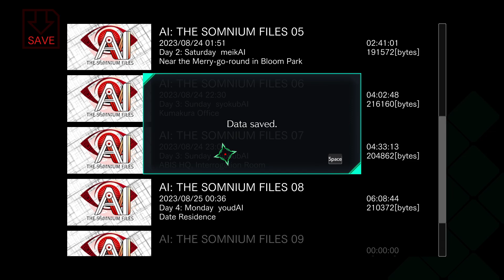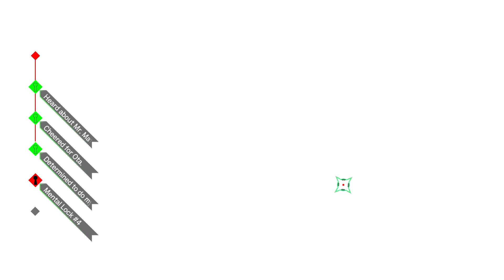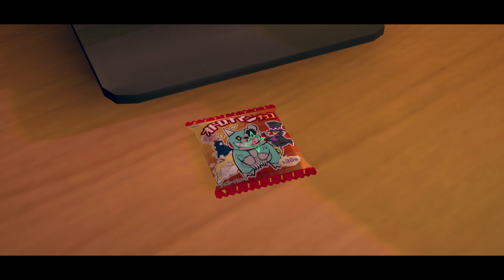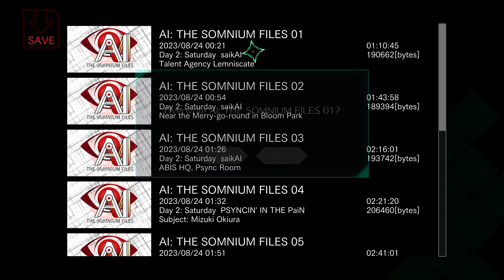AI: The Somnium Files #4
My Tornado Aiba Sky Wing Kick is not working. What am I supposed to do now?